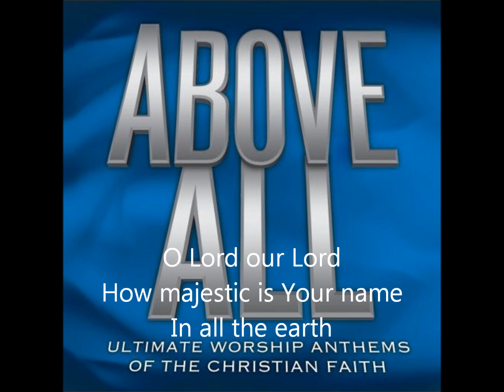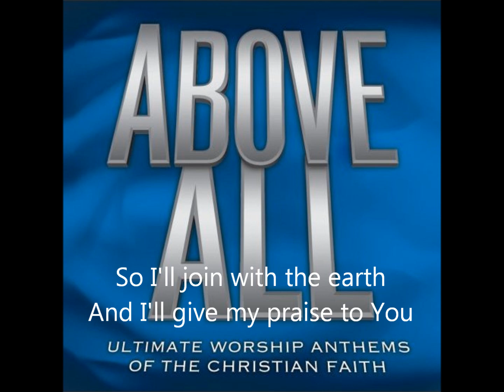Lincoln Brewster - Majestic with Lyrics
Great Worship song by Lincoln Brewster